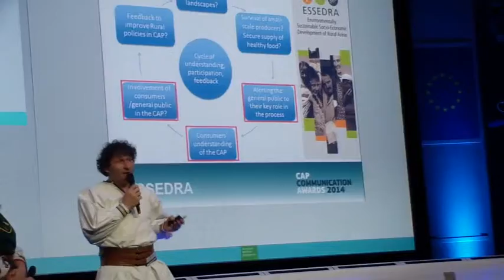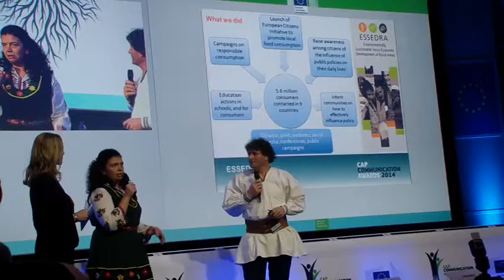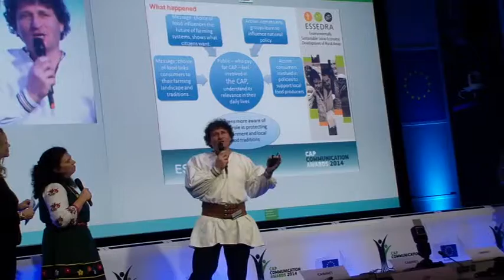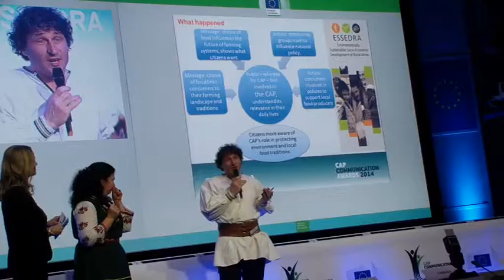Proiectul ESSEDRA - Slow Food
Galerie foto:
Finaliştii (câte trei pentru fiecare categorie), preselectaţi de un juriu independent, au avut ocazia de a-şi prezenta proiectele în faţa unui public internaţional format din experţi în comunicare din care a făcut parte și un reprezentant al APC Botoșani – Centrul Europe Direct.
Clasamentul final a fost decis prin vot în timp real cu ocazia ceremoniei de decernare a premiilor.
Iată lista câştigătorilor ediţiei din 2014 a Premiilor pentru comunicare cu privire la PAC:
Categorie: Comunicare către părţile interesate
1.Lebenswert. Österreich. Die neue Ländliche Entwicklung 2020
Organizaţie: Bundesministerium für Land- und Forstwirtschaft, Umwelt und Wasserwirtschaft
Ţări: Austria
2.Innov'Action : concilier performance économique, sociale et environnementale
Organizaţie: Chambres d'agriculture France (pilote : Assemblée Permanente des Chambres d'agriculture)
Ţări:France
3.Pianeta PSR - RDP Planet
Organizaţie: NRN - Italy
Ţări:Italy
Categorie: Comunicare inovatoare
1.Fremtidens Landbrug - Future of farming
Organizaţie: Det Økologiske Råd/The Danish Ecological Council
Ţări:Denmark
2.Nourrir l'Humanité c'est un métier
Organizaţie: Compagnie Art & tça asbl
Ţări: Belgium
3.Rural Emotion – REM
Organizaţie: LAG PATAVINO
Ţări:Italy
Categorie:Comunicare către public
1.La nueva PAC, futuro para los agricultores, futuro para la socidad - The new CAP: future for our farmers and future for our society
Categorie:Comunicare către public
Organizaţie: Young Farmers Association of Seville (ASAJA)
Ţări:Spain
2."Nánási Portéka" - helyi védjegy és márka, Hajdúnánás - "Nánási Portéka" - local trademark and brand, Hajdúnánás
Organizaţie: EMKA team
Ţări:Hungary
ESSEDRA: Environmentally Sustainable Socio-Economic Development of Rural Areas
Organizaţie:Slow Food
Ţări:European Union
Premiul special al publicului
Lebenswert. Österreich. Die neue Ländliche Entwicklung 2020